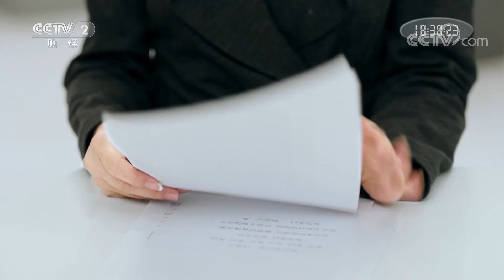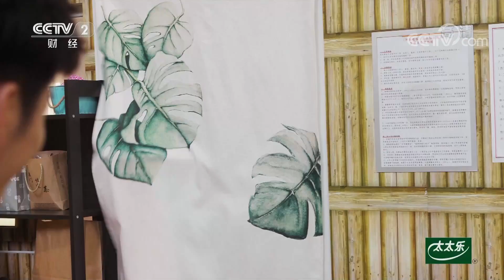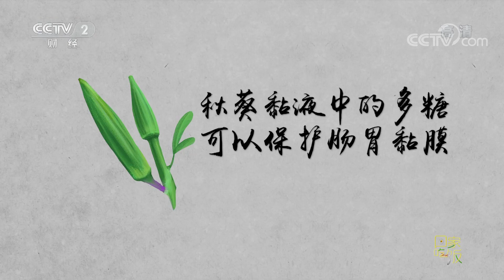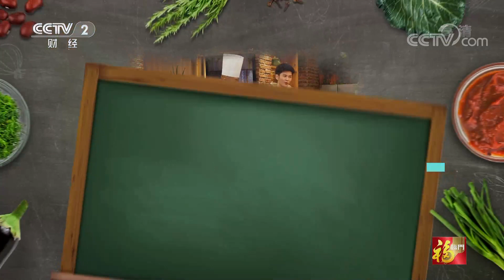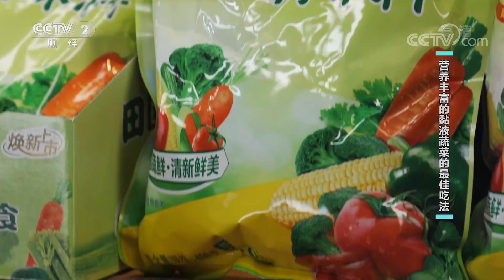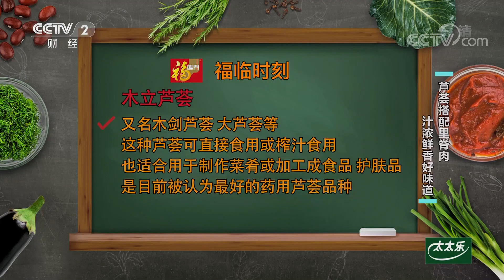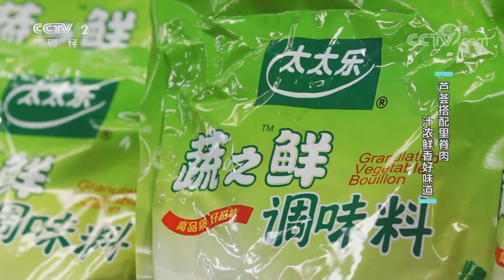《回家吃饭》黏液多的蔬菜更养人！秋葵、芦荟这样做好吃又健康！20200918 | 美食中国 Tasty China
本期美味：我们平时忽略的“黏液蔬菜”原来能做出很多美味，对身体也有很多好处；影视剧演员王嘉带来洋芋满天星和秋葵柠檬茶两道美味，大厨隋坡烹调出来的糟熘芦荟兼有粉条的滑嫩和冬瓜的爽脆，口感非常独特。

03:33 影视剧演员王嘉不仅演技好、歌声佳，厨艺也非常精湛，今天他就将变身大厨，带来两道以秋葵为原材料的美味。
14:00 洋芋满天星中，土豆泥“软”、秋葵“脆”、汁水“香”，秋葵的黏液还为土豆泥起到了润滑作用，让口感更上了一层楼。